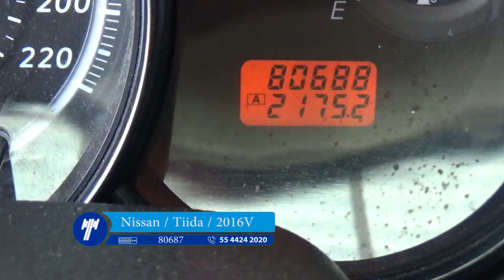Nissan / Tiida / 2016 - GK212519